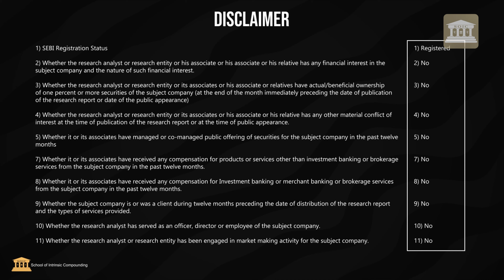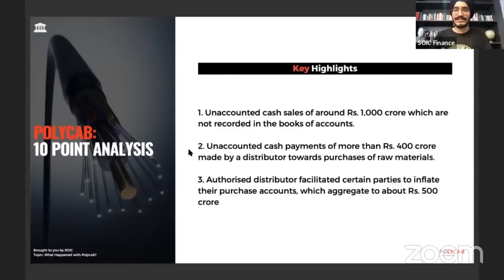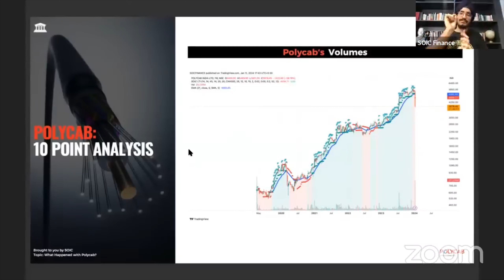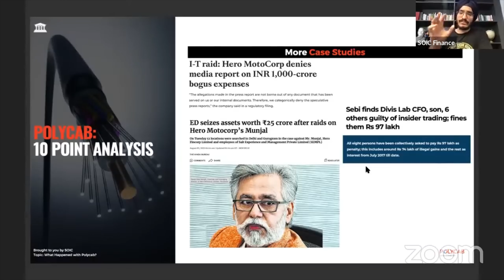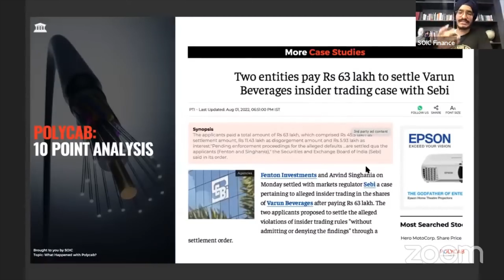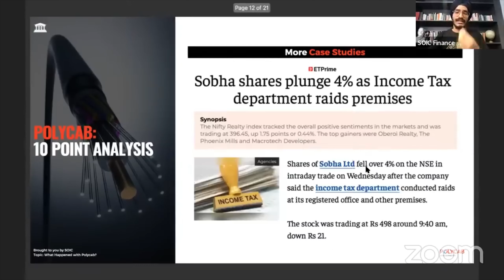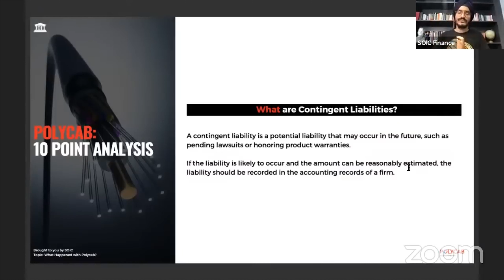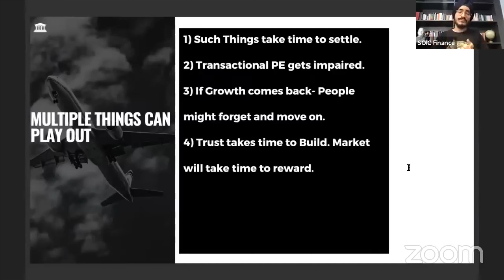What To Do With Polycab? - Explained in 7 minutes